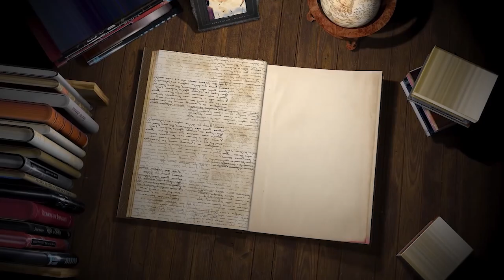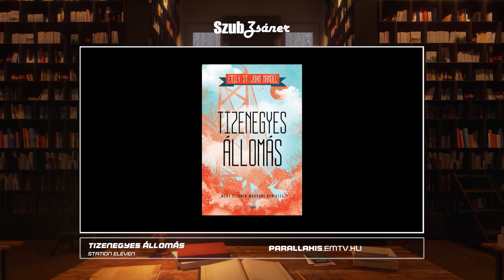Könyv és sorozat: Tizenegyes állomás | SzubZsáner #2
Emily St. John Mandel a covid-járvány előtt írta Tizenegyes állomás című regényét, amely egy pusztító vírus utáni posztapokaliptikus világban játszódik. Az HBO Max által készített sorozat hasonlóan építkezik a könyvhöz, a regény kapcsán pedig olyan kérdések merültek fel a SzubZsáner aktuális adásában, mint a kortárs sci-fi írónők megbecsültsége, az adaptálhatóság, a sorozatot ért kritikák is. Vendégünk Takács Gábor, a regényt gondozó Gabo kiadó szerkesztője.